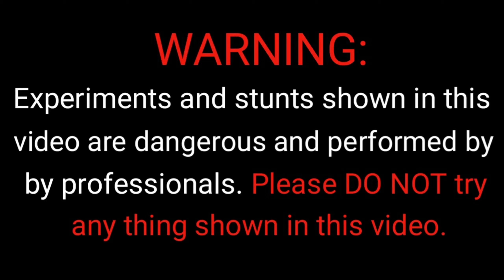MIXING FEVI KWIK + DETTOL | Shocking Reaction | Dettol में Fevikwik को मिलाने पर क्या होगा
Hello friends is video mein Humne Dettol me Fevikwik ko mix kar ke dikhaya hai.